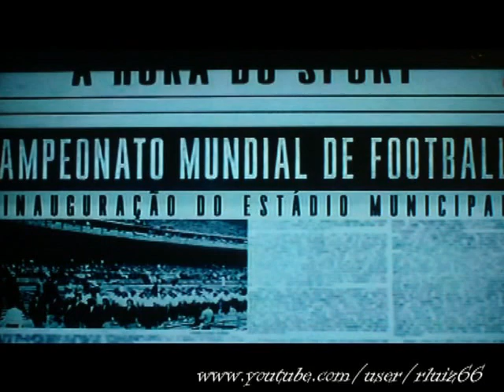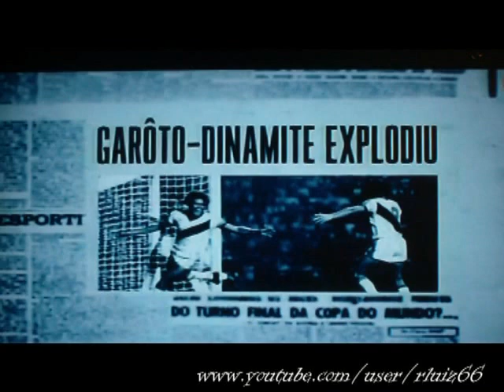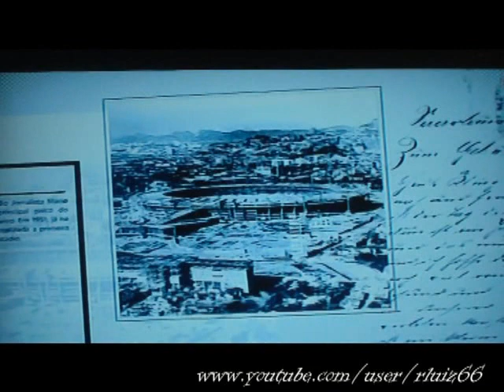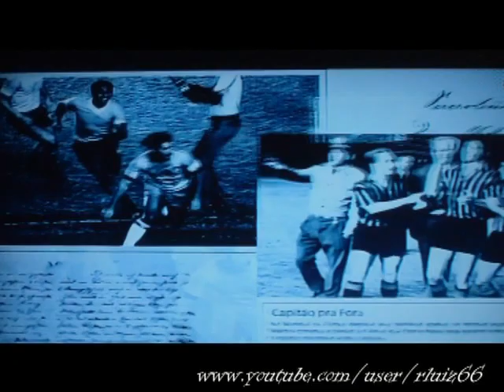Canal 100 - O maior do mundo - Versão 1 - Parte 1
Primeira parte deste excelente programa sobre o Estádio do Maracanã e seus jogos históricos.
Os convidados são Roberto Dinamite e Paulo César Caju, que falam da relação de cada um com o icônico palco do futebol brasileiro.
Imagens do inesquecível Canal 100!